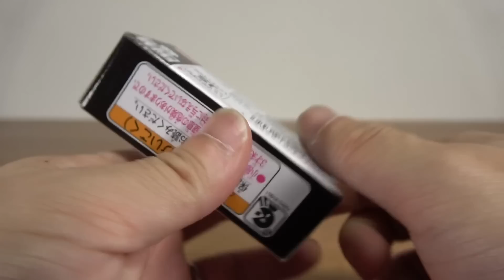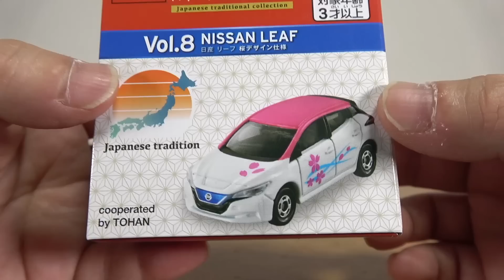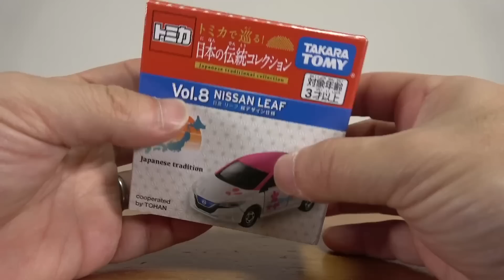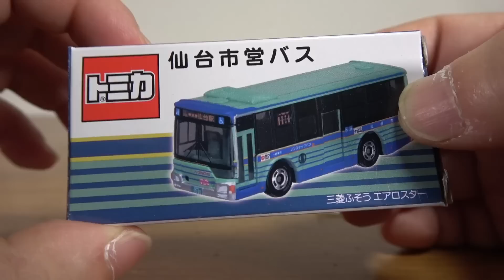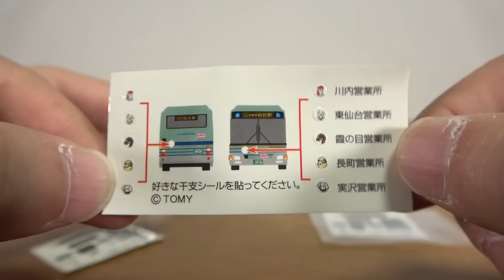新年度になりましたが3月のトミカ忘れてた！笑 イオンオリジナル ボルボ XC60 スウェーデン警察仕様・日本の伝統コレクション 日産リーフ 桜デザイン・仙台市営バストミカ 三菱ふそうエアロスター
13歳以下の方がご視聴される際は保護者の方とご一緒にご覧ください。

第二弾
第三弾